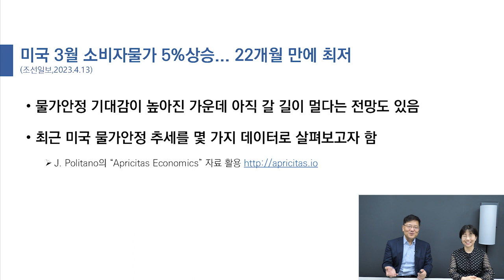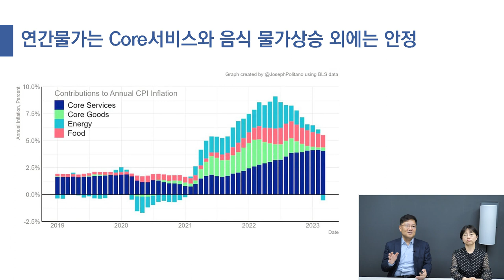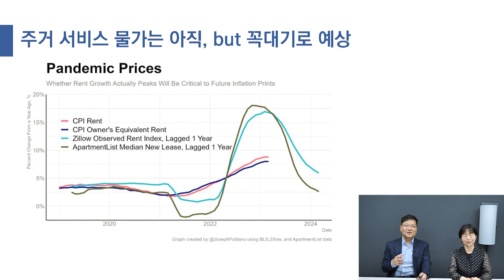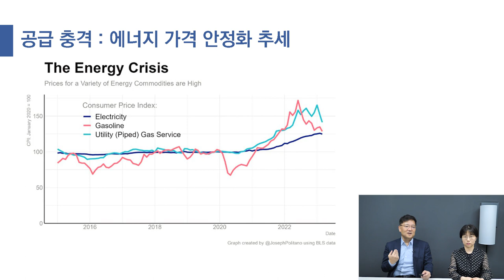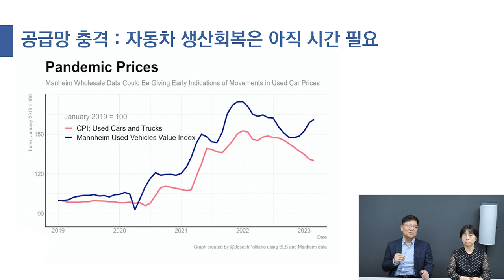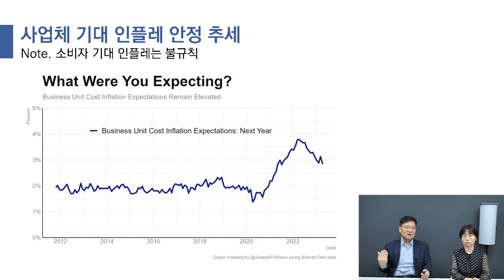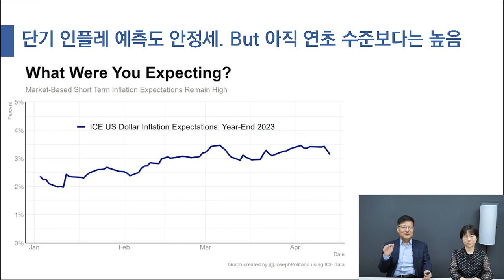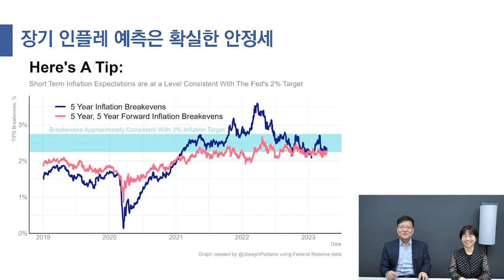떨어질 기미가 안보이는 물가｜미국 물가데이터로 알아보는 인플레이션 대처